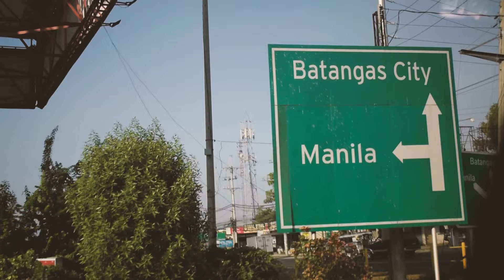MASASA GETAWAY 2019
A QUICK GETAWAY WITH FRIENDS.

Motorcycle:

Kawasaki Bajaj Rouser NS200 (Pulsar in other countries)
Kawasaki Ninja 650R (2010)

Camera:

NIKON D5300